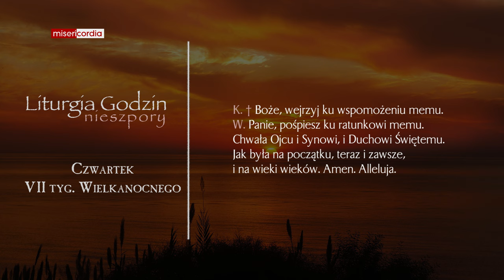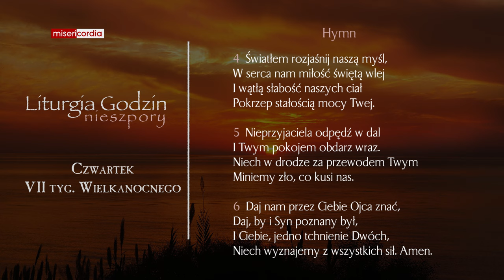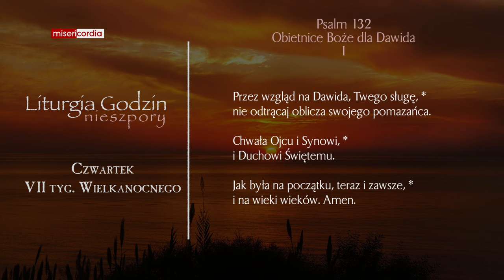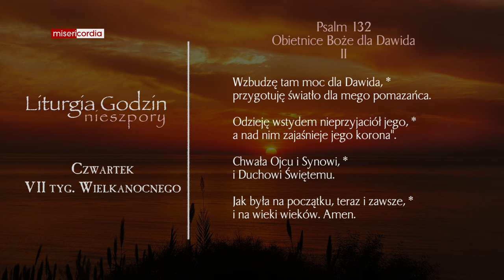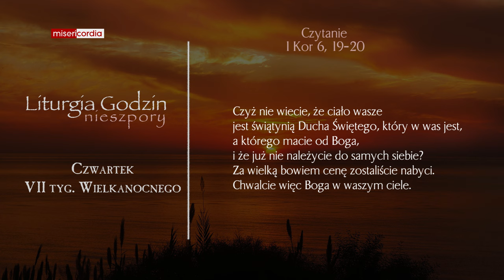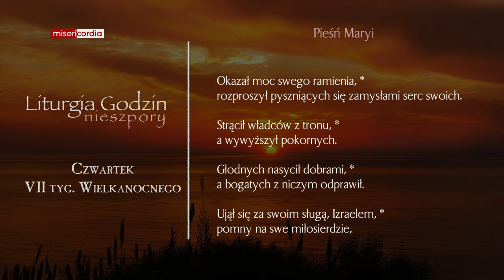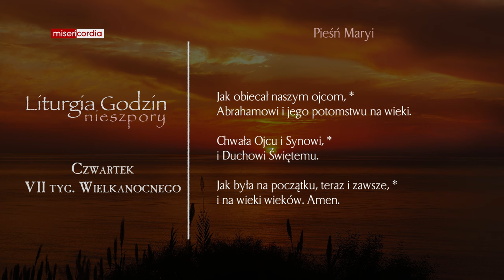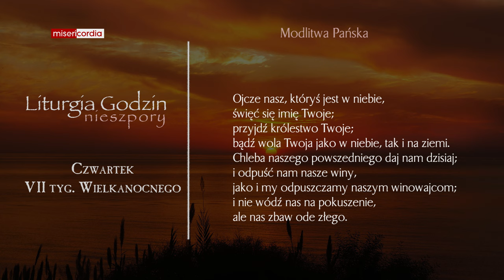Liturgia Godzin | Nieszpory | Czwartek, VII tyg. Wielkanocnego